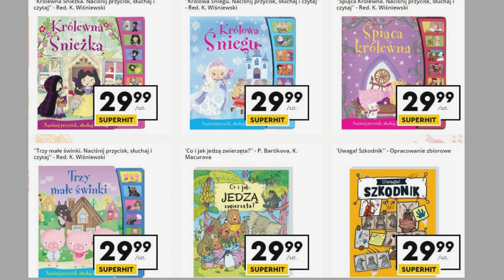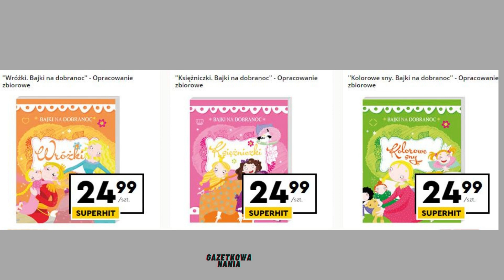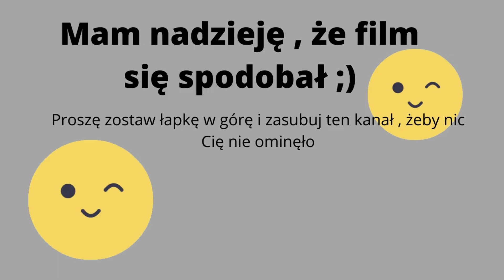BIEDRONKA - książki po 19,99 zł | Gazetkowa Hania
Zasubuj ten kanał , aby być na bieżąco .

W tym filmie video znajduje się gazetka z BIEDRONKI z oficjalnego sklepu .